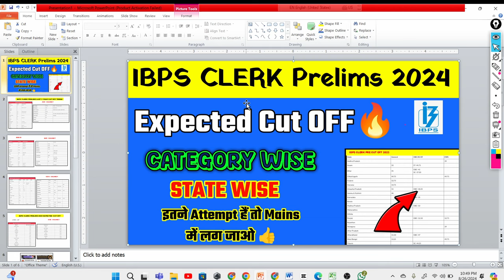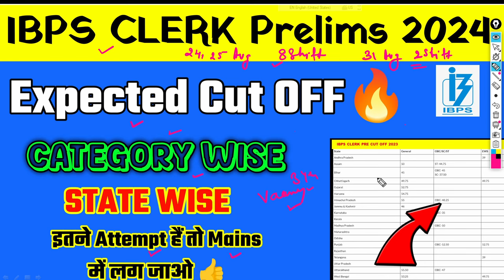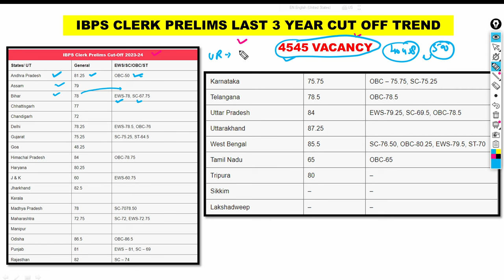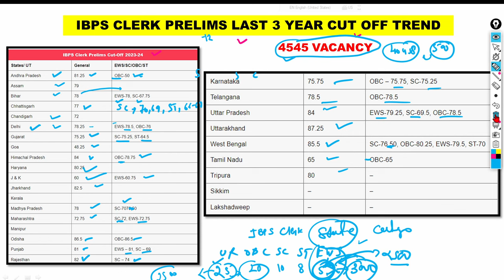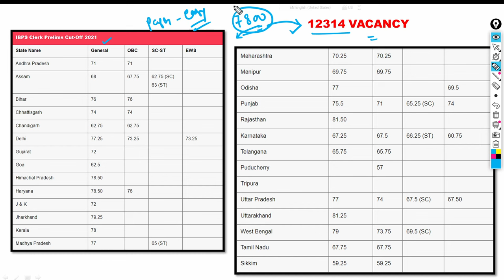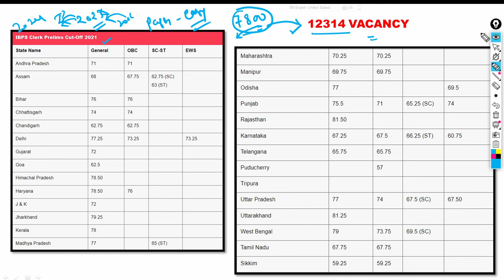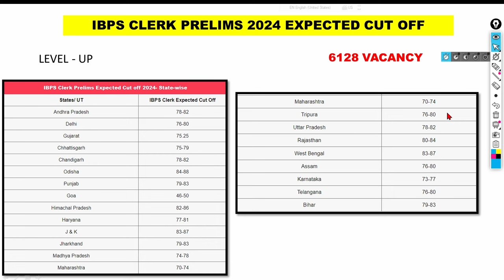IBPS CLERK PRELIMS EXPECTED CUT OFF 2024 | CATEGORY WISE & STATEWISE | IBSP CLERK PRE CUT OFF 2024